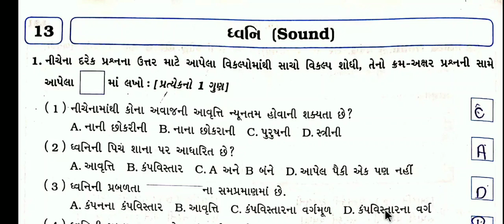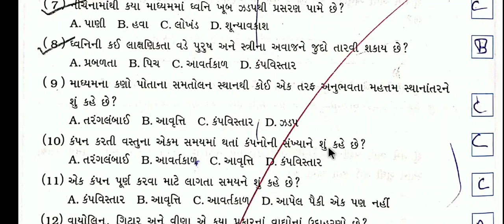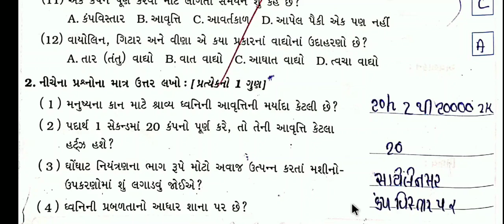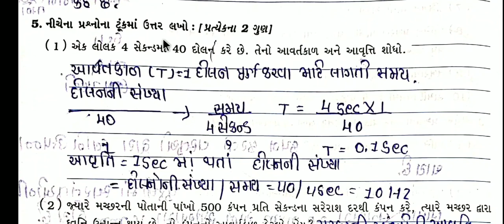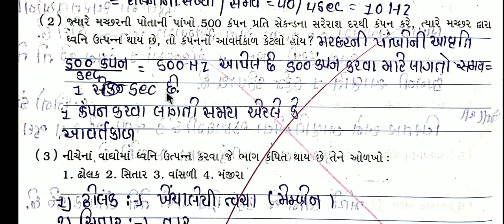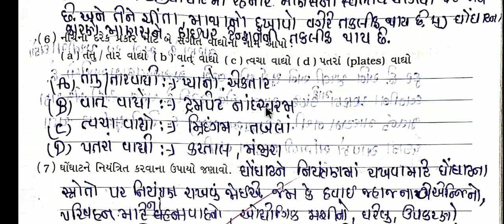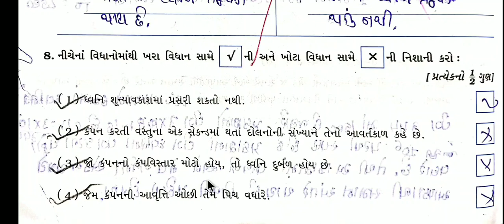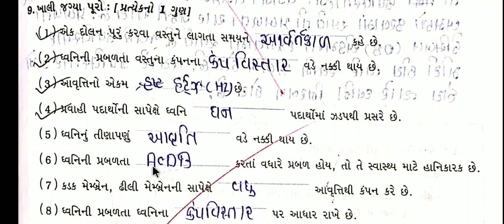Std 8 science ch 13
dhwani
questions answers

keep watching
keep learning